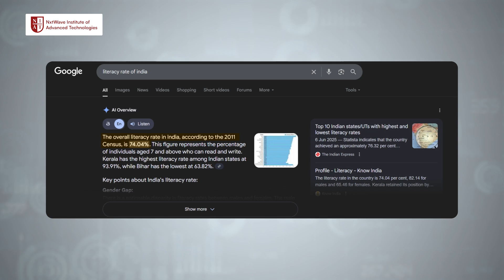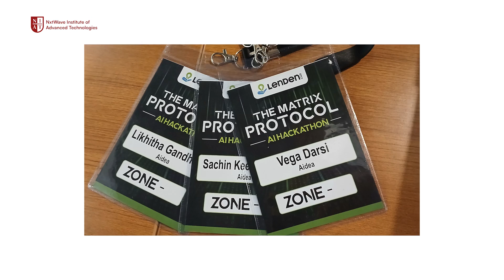NIAT-Trained Students Share Their Experience at The Matrix Protocol AI Hackathon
3 first year students who are upskilling with NIAT, took the national stage at The Matrix Protocol AI Hackathon hosted by LenDenClub in Mumbai and they made it count. 💪

In this video, Sachin, Likitha, and Vega from team Aidea take you inside their unforgettable experience.
From choosing a bold, unconventional problem to building their model using NASA night light data, NPCI digital adoption stats, and OpenStreetMap data, this wasn’t just another college project.

It was real. Intense. And absolutely unforgettable.
Out of about 1800 registrations, only 40 teams made it to the national stage and they were one of them.
First-year students,
surrounded by senior techies and working professionals…
and they were buzzing with excitement. ⚡

Think last-minute code commits, midnight chess breaks, one team member oversleeping through his 4 AM alarm, and a birthday surprise at 30,000 feet mid-flight, they shared it all.
But beneath all the chaos?
 🔥 Passion.
 💪 Grit.
 💡 And a fire to prove that even first-years can show up and stand out.
They were among the youngest.
They ranked among the best.
And they’re just getting started.